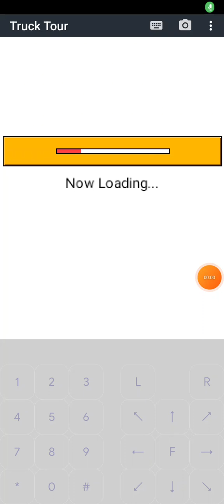Donald Truck Tour Full Game